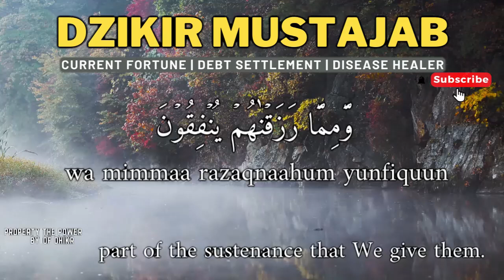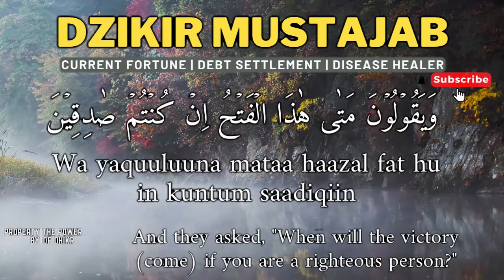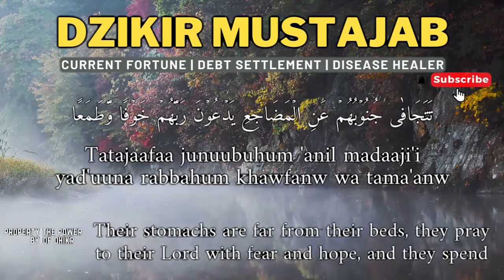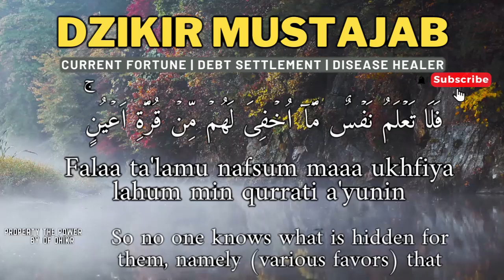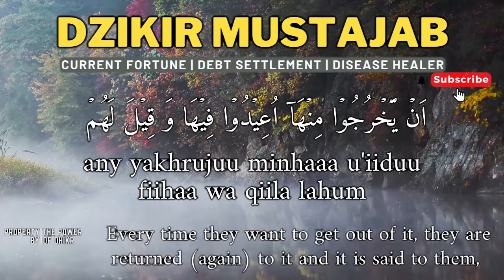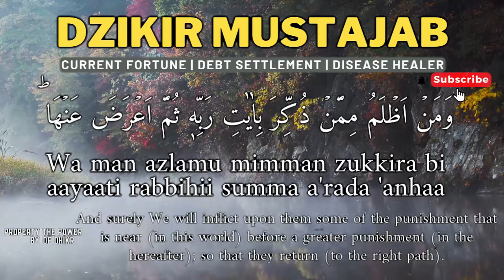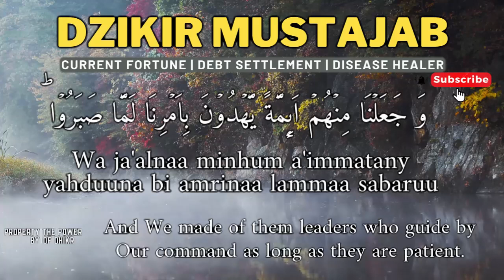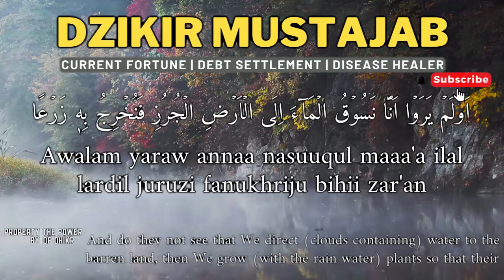The melodiousness of this Dua brings blessings after listening to it!!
Footage : Original